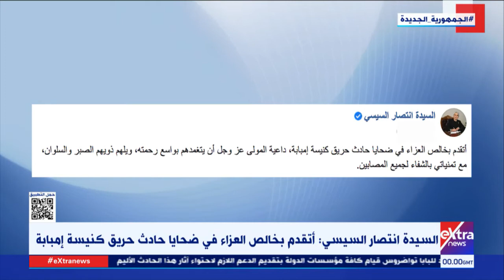موجز أخبار الـ2 صباحا مع لؤي أباظة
15 أغسطس 2022